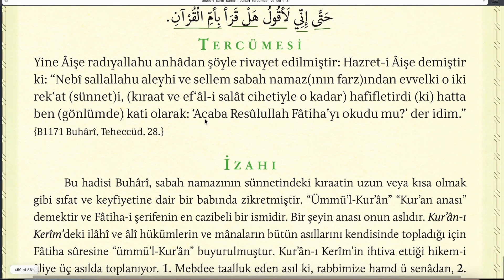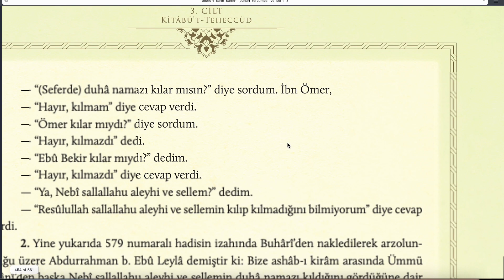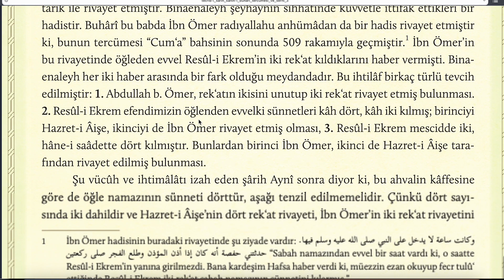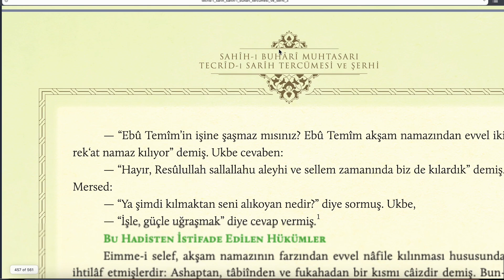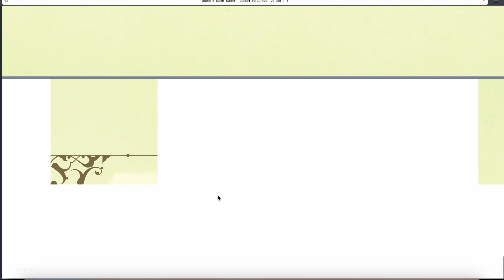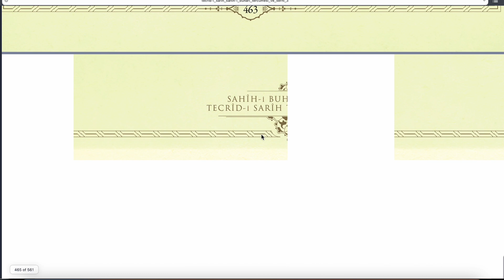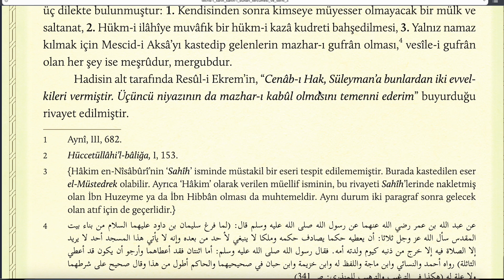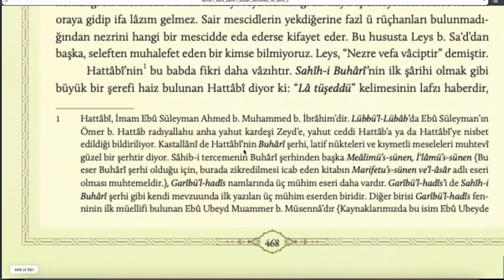TECRİDİ SARİH 95